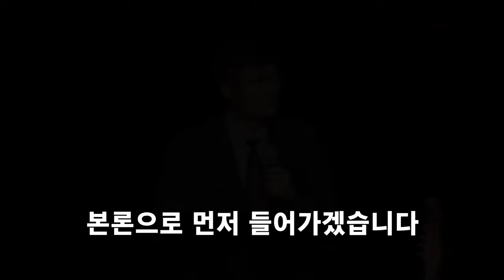심장마비, 공황장애, 자포자기로, 기도하다가 예언대로 ,하나님을 만나다, 내가 만난 하나님 1